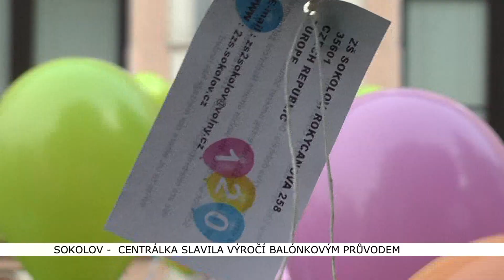Sokolov: Centrálka slavila výročí balónkovým průvodem (TV Z5ápad)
Oslavy letošního kulatého výročí sokolovské školy zvané Centrálka vyvrcholily minulý týden slavnostním průvodem po městě.

Letošní rok je pro sokolovskou druhou základní školu již sto dvacátý. Právě tolik let škola funguje a žáci a učitelé to připomněli městu mimo jiné i balónkovým průvodem.

„My jsme dnešní den slavili skutečně mohutně, nejprve jsem posílali poselství budoucím generacím. Zapečetili jsme kovové pouzdro a napsali jsme na něj, že bychom byli rádi, aby bylo otevřeno až za 50 let. V tom poselství byly nejrůznější dokumenty ze školy a byly tam také přání žáků a představa žáků, jak asi bude vypadat škola za 50 let. Je na těch budoucích generacích, aby posoudili, jestli se nám povedlo trefit, nebo ta škola bude úplně jiná. Pouzdro jsme za pomoci Hasičského záchranného sboru umístili do nejvyššího místa školy, to je věžička vedle hodin a tam bude upevněno ve krovu na trám,“ popsal ředitel školy Jan Kadlec .

Ještě před samotným průvodem byla před školou vysazena lípa.

„Sázela se lípa a zase to bylo ke 120. výročí založení Centrálky. Tak aby tam bylo poselství, aby ten strom rostl do stejné krásy jako roste škola celých sto dvacet let už,“ popřál novému symbolu před školou místostarosta města Ladislav Sedláček

Poté se vydal průvod žáků a učitelů na cestu po městě.

Na transparentu se škola pochlubila svým nedávný českým rekordem, a to v největším počtu absolventů školy, kteří se sešli na jednom místě. Při Hornické pouti jich během pěti hodin napočítali 783. O sedmdesát tak překonali dosavadní rekord školy z Kryr. A vypuštěných balónků bylo také velké množství.

„Měli jsme 700 balónků a byli vlastně v průvodu všichni žáci naší školy. Žáku je 595 a měli jsme také děti z naší partnerské školky a přijeli také děti z Německa z Saalfeldu, kde máme partnerskou školu. Takže ty společně s námi byly také v průvodu. Myslím, že těch 700 balónků mělo každý svého majitele, měli i učitelé, bylo to moc pěkné a barevné. Moc se mi to líbilo. Na těch balóncích bylo přání, jednak byla informace o škole, kde je adresa, webová adresa, maily, kontakty a každé dítě si mohlo na to přáníčko přidat svoje přání, co přeje škole. My jsme už jednou měli takový podobný balónkový průvod a potom jsme sledovali, kam až naše balónky doletěly. Bylo to velmi zajímavé, tentokrát fouká vítr na západ, tak budeme čekat nějaké informace z Německa,“ těšil se Kadlec.

Nakonec se asi vítr obrátil, protože balónky letěly na severovýchod. Zatím našlo adresáty 8 z nich. Severní Čechy, Polsko, ale i tisíc kilometrů vzdálené ukrajinské město Zhytany.

„Je vidět, že to je precizně připravená akce a je potřeba teda jen smeknout před učiteli a vlastně v  podstatě celou školou za to, že to takhle parádně zvládli,“ pochválil oslavy Sedláček.